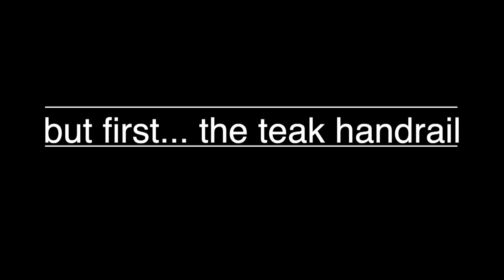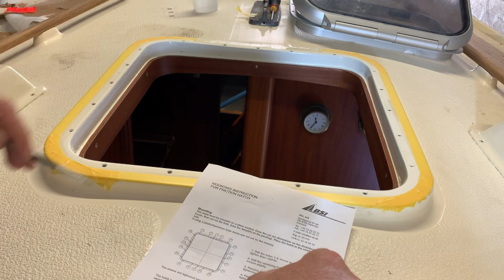[Hallberg-Rassy 312] "Ellos"- Sea4See - MAHOGANY FRAMES & MOONLIGHT HATCHES (INSTALLED)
Hallberg Rassy 312 "Ellös" - Sea4See:  The restoring project (DIY SAILBOAT)
Good morning everyone for you the brand new fresh episode of the series "Restoring an Hallberg Rassy 312".

For you this new video is all the effort to compose a puzzle that will create fantastic frames to insert inside the boat
If you like my video, leave THUMB UP and happy to get  your comments I will reply to you!
A hug Gabriele

➡️Many thanks to Toptech Solution and Franco for his immense support and sponsor me:

➡️Many thank to Stefano Moretti & Luca Caironi  of Lineastem for support and sponsor me, if you need a new teak deck do not hesitate to get in contact ,they have excellent prices and professionalism at the top, here the website link and contact infos:

➡️Many thanks to Ennio Prase owner of Prase Media Technologies distributes products for the audio, video and digital signage sectors in Italy include Shure Mics and many other top products, check it out..

➡️Thanks for support me and my project also to:
Joakim of Batsystem for light and electric stuff:

➡️Many Thanks to Stefano Finco owner of  Armare Ropes and Tiziano, among the leading companies in the sector of nautical ropes, offering a comprehensive range of technologically advanced products.check it out!!

➡️For epoxy resin and all stuff related Mr. Marco Cecchi, a master of knowledge and best products around!!

➡️For spare parts for my Hallberg Rassy... thank to Ludwig at  Hallberg rassy Parts!

➡️And off course many thank to Marco Potente, to give the permission to use his music in my videos. He is probably one of the most talented musician and  producer 🎸 !!.
I will forward the website where you can download the tracks for your videos or project.

➡️  About ®Sea4See - Official: Sea4See ⛵ was created with an aim to share my sailing life experiences and knowledge, especially restructuring sailboats. In my youth I worked in a factory where they built kayaks made by fiberglass so.. learn a lot regarding. In my off days from work, I have worked for a long time in a shipyard, further benefiting my knowledge and enhancing my sailing, boat maintenance skills. Today through my sailing vlogs on YouTube, I want to share my sailing stories, sailing lifestyle videos, sailing adventure with all of you. I love working on boats because i belive that all boats have a soul...

➡️ About Gabriele: Hello friends my name is Gabriele and I am an offshore Yachtmaster. A yachtsman who is passionate about everything related to the sea and sailing lifestyle. After having sailed in the various seas of the world, I bought my first boat and then refit her and later I left for a sabbatical year sailing through the islands of the Mediterranean. I am passionate about DIY in sailing boats and now after selling Dreamer which was my first boat, I am restoring "Ellös" a Hallberg - Rassy 312 that will take me back to the seas of the world..

➡️ About My Boats: The Hallberg - Rassy 312 was built for fifteen years between 1979 and 1993. Totally 690 boats were built during this time period. The HR 312 was a very popular model. Until 1986 the Hallberg - Rassy 312 Mark I was built, with the portlights in the blue stripe in the hull and with or without quarter berth. Models without quarter berth had an extra cockpit locker on starboard.

Category
People & Blogs